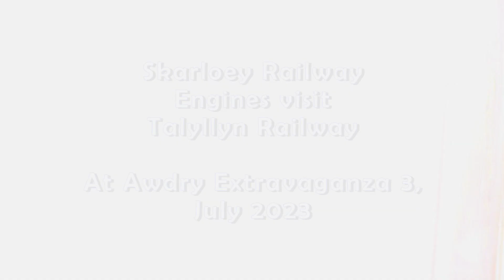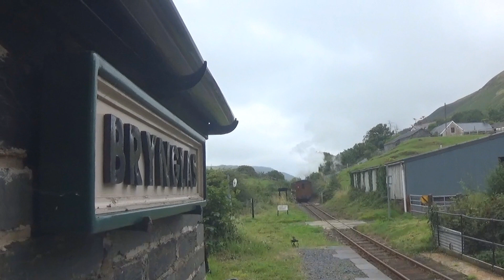Trainspotting on the Skarloey Railway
Join a Terrier Tier to get shoutouts, early access to videos and our Discord server
Like Rev. W. Awdry and Teddy Boston, the fat and thin clergymen, we visit the narrow gauge Skarloey line in the Sudrian isles to film their great little engines. Featuring Rheneas, Sir Handel, Peter Sam, Rusty, Duncan, Ivo Hugh, Fred and... Smudger... Hahahahaha.